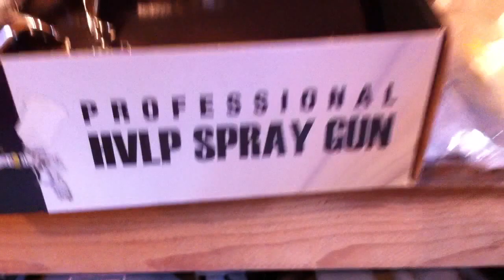New gun action shots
This one is definitely better than the other one. Still some tiger stripes,but not as bad-- I think it's all technique (that's french for "how I do stuff)...